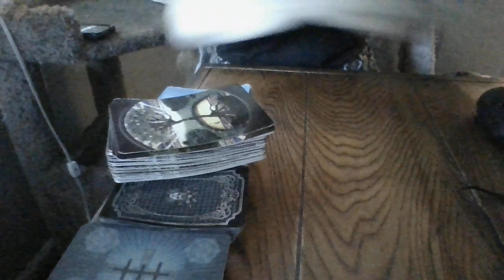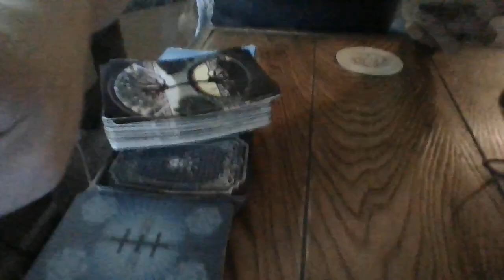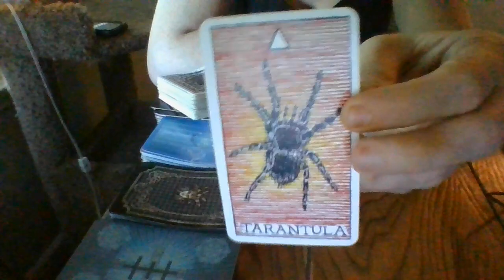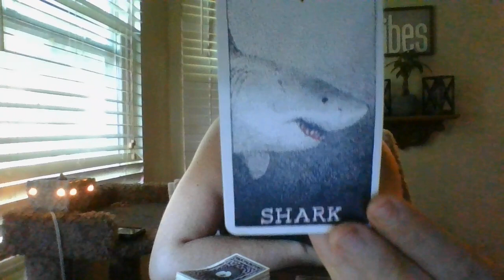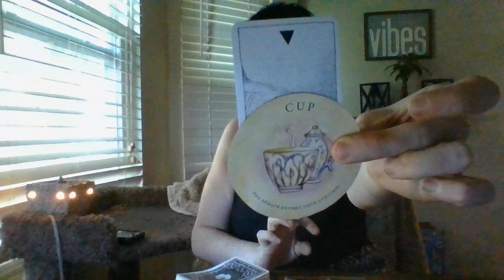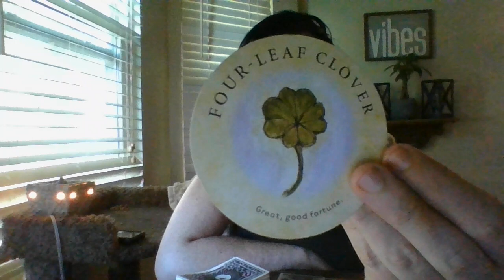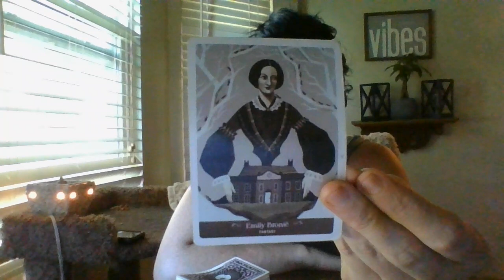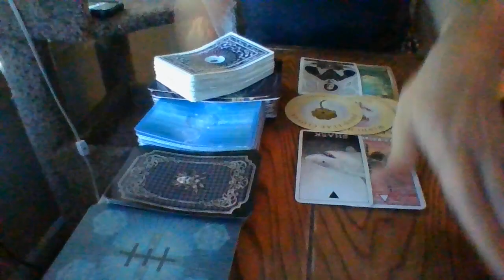JUNE 2022- AQUARIUS- ORACLE CARD READING- FALSE MARRIAGE EXPOSED!